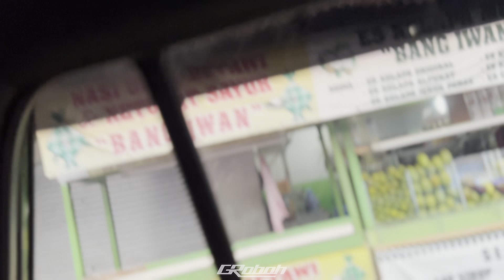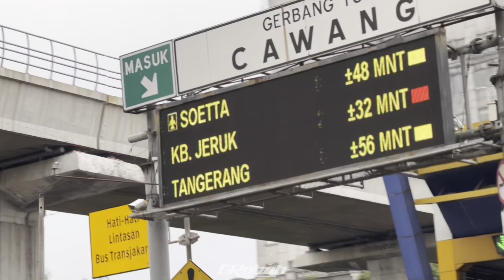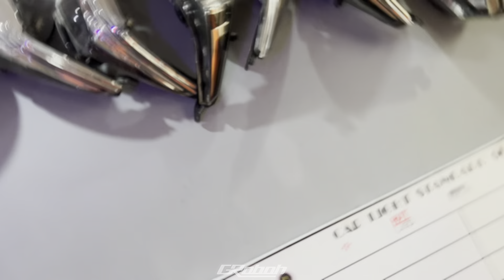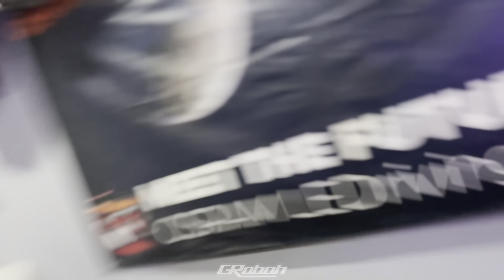PROJECT 17, OPERASI MUKA GARORI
GARASI ROBOH

- Official Account Tiktok : @garasiroboh
- Official Account Instagram : @garasiroboh
- Merchandise Garasi Roboh : Shopee : Garasi Roboh